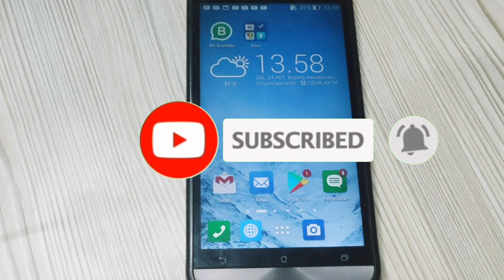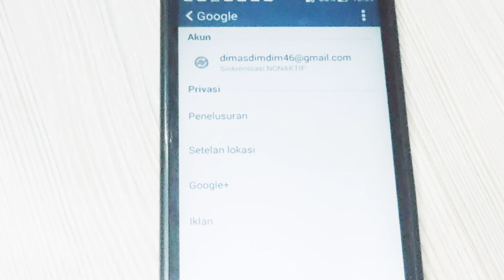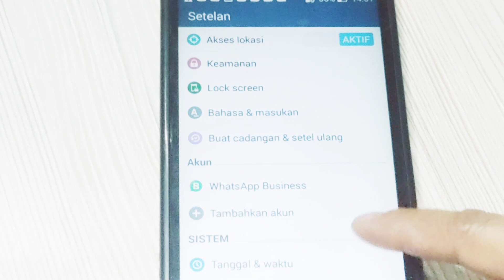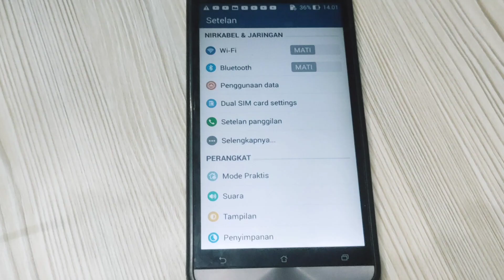CARA KELUAR DARI AKUN GOOGLE || DI SEMUA ANDROID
CARA MENGHAPUS AKUN GOOGLE DI HP || SECARA permanen

Cara menghapus akun Google di hp, secara permanen, itu mudah banget, Buat semua hp android gampang banget cara menghapus email, cara hapus akun Gmail, cara hapus Google di hp, silahkan tonton video nya smp habis ya,,,

Untuk berteman Follow IG aku ya.
Reni_mikayla